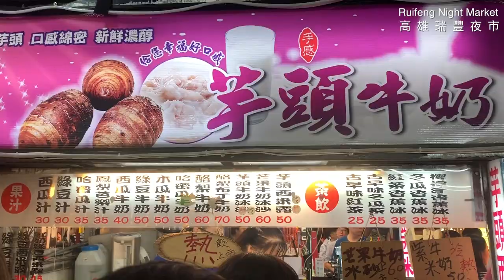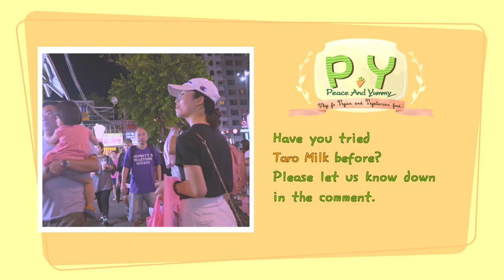Taro Milk in Taiwan🐄